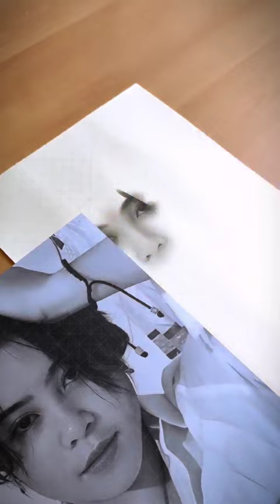anong salamangkang meron ka♥️